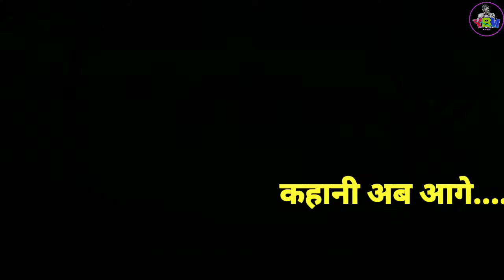Garuda horror story part 2। गरुडा हॉरर स्टोरी 2 । हिंदि स्टोरी animated story 2021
कहानी: पाँच साल का श्राप समाप्त होते हि लोग गाँव में में चले गये, और वह भयानक शैतान लोगों के सामने आकर खडा हो जाता है।